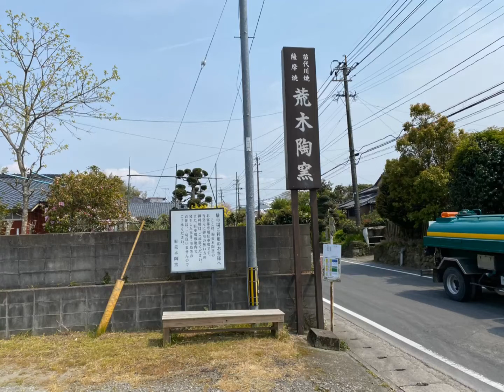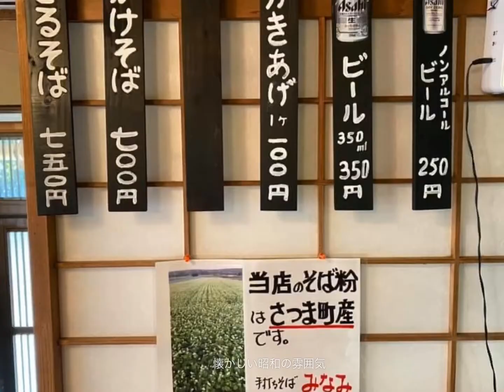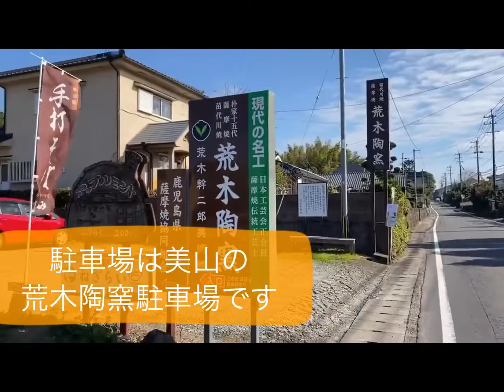美味しい手打ちそばなら美山にある「そば処みなみ」が絶対オススメ！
鹿児島の薩摩焼を始め陶器の名所、美山。その一角にある本格的手打ちそばを堪能できる「そば処みなみ」
南店主のこだわりで地元・日吉産のそば粉のみを使用した二八蕎麦。
コロナ騒ぎの中でも満員。外で入店前に手を洗うなど安全対策にも気を使っておられいました。麺よし、出汁よし、大満足の手打ちそばです。

鹿児島のスーパーオヤジバンドのメイケンバンドと熱烈を率いる坂元メイケンのyoutubeチャンネル。
メイケンバンド
熱烈
坂元メイケン
所属（株）SKY

手打ちそば　美山　そば処南　名物　ランチ　美味しい メイケンチャンネルは鹿児島のスーパーオヤジバンド「メイケンバンド」と

リーダーのメイケンは鹿児島市立城西中学時代にケチャップというバンドを結成し、鹿児島県内で活動。大学時代にはヤマハポピュラーソングコンテストで九州代表と北関東甲信越代表として二度全国大会（妻恋）に出場するなどの活動の後に解散。

（株）SKY
892−0847　鹿児島市西千石町７−20−301
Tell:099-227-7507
ホームページ：office-sky.net

（株）SKY
892−0847　鹿児島市西千石町７−20−301
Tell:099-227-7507